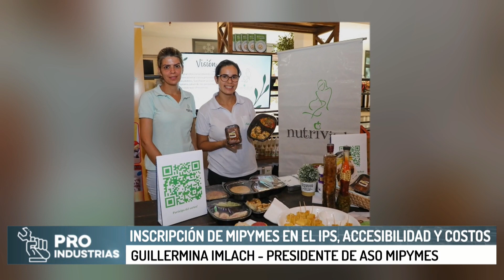Inscripción de MIPYMES en el IPS, accesibilidad y costos